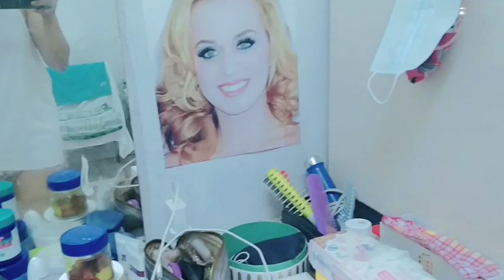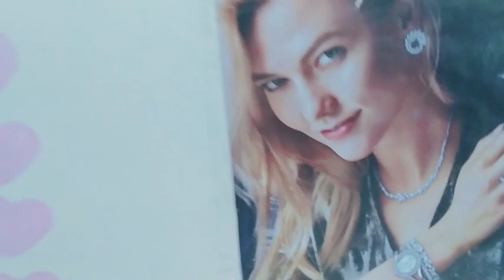SIMPLY CLOSET TOUR| REQUESTED BY:ONE SUPPORTERS| AS OFW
simply tour closet asOFW BUHAY OFW simply lang ..I'm lucky as ofw coz I have own room❤️